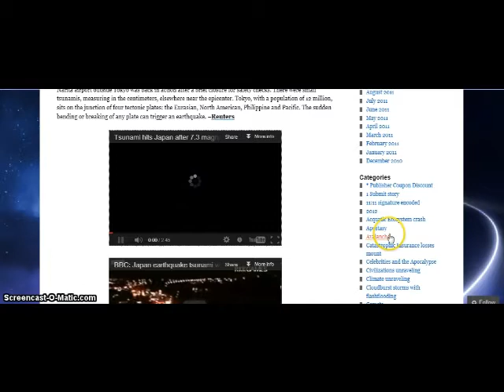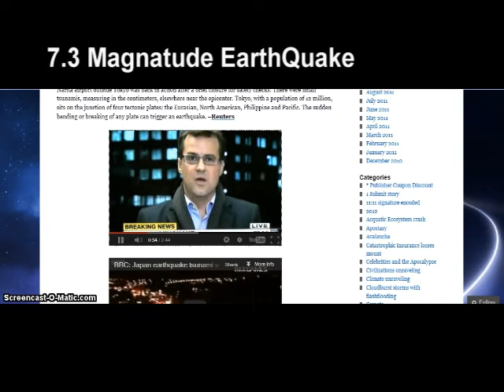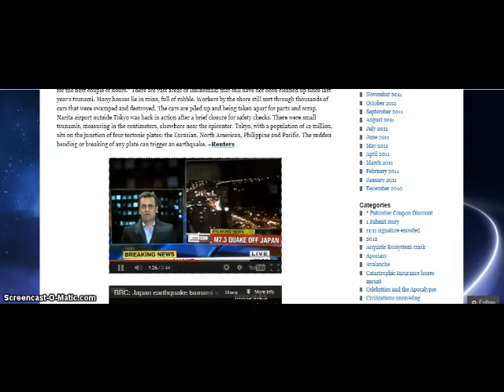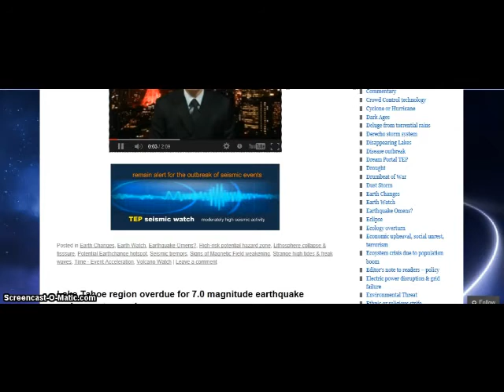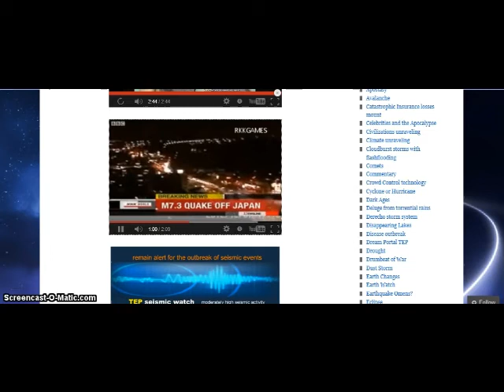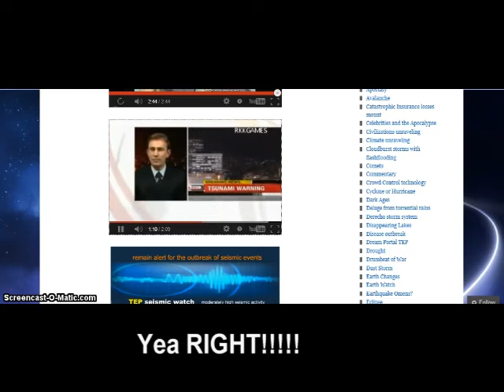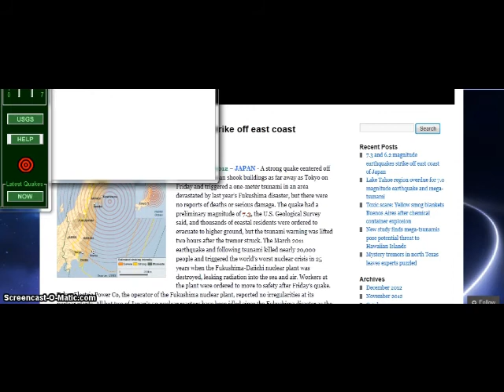BREAKING! 7.3 And 6.2 Magnatude Earthquakes Strike Japan!!!